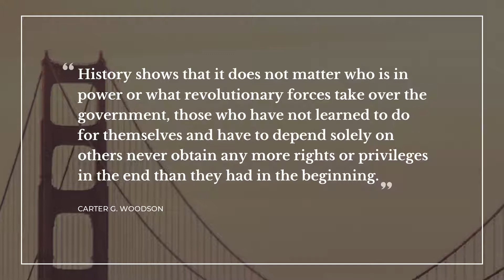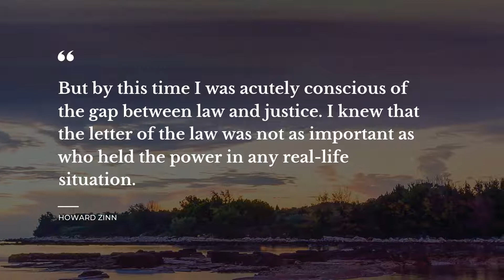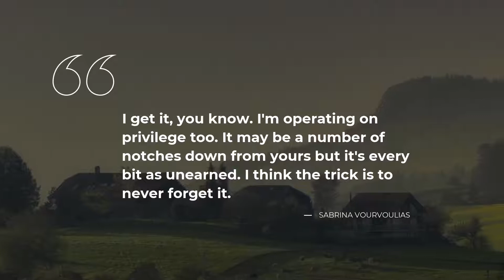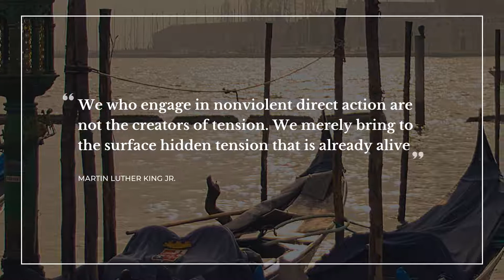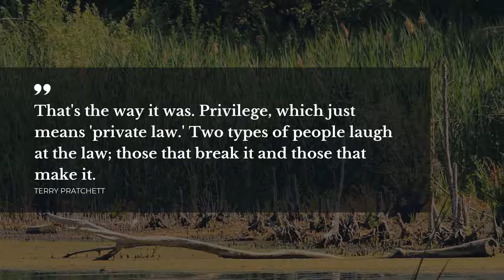20 Quotes about Privilege | Good Quotes | Quotes for Facebook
Explore our evergreen collection of stunning quotes about Privilege that were compiled by our erudite team of experts. This video contains quotations by such bright minds as Bret Easton Ellis, Albert Camus, Scott Lynch.

Quotation is a wonderful glimpse of the world we live in in one small but powerful phrase. All the beautiful quotes about Privilege in this video will change your mind and life by changing your attitude towards Privilege. Our crème de la crème quotes will bring inspiration and let you see your daily tasks in a different light.

If you want to keep your favorite quotes from this video about Privilege, simply copy them from this description and use as status quotes for Skype / Facebook / Instagram / WhatsApp / Tinder / Snapchat to impress friends the most notable real life quotes about Privilege on your Facebook / Instagram / Skype / WhatsApp / Snapchat / Tinder page or simply add them to your desktop notebook.

Top 20 most important life quotes about Privilege:

1) The better you look, the more you see.
 ― Bret Easton Ellis

2) History shows that it does not matter who is in power or what revolutionary forces take over the government, those who have not learned to do for themselves and have to depend solely on others never obtain any more rights or privileges in the end than they had in the beginning.
 ― Carter G. Woodson

3) There is only one class of men, the privileged class.
 ― Albert Camus

4) Naming oppressive realities, in and of itself, has not brought about the kinds of changes for oppressed groups that it can for more privileged groups, who command a different quality of attention.
 ― bell hooks

5) Service to others in their time of need is a privilege and an honor.
 ― Harley King

6) Oh, I wouldn't mind, Hazel Grace. It would be a privilege to have my heart broken by you.
 ― John Green

7) But by this time I was acutely conscious of the gap between law and justice. I knew that the letter of the law was not as important as who held the power in any real-life situation.
 ― Howard Zinn

8) I have the impression that our children are much more excited about going to school than children in other countries are. They think of it as a special privilege. Going to school, being with other children, getting books and pencils - all of that is like a dream for them.
 ― Cheryl Benard quoting Shahla Asad

9) The price of privilege is eternal vigilance.
 ― Auberon Waugh

10) The best luck always happens to people who don't need it.
 ― Robert Penn Warren

11) I get it, you know. I'm operating on privilege too. It may be a number of notches down from yours but it's every bit as unearned. I think the trick is to never forget it.
 ― Sabrina Vourvoulias

12) When a freedom is taken away from you, I suppose, you recognize it as a privilege, not a right.
 ― Jodi Picoult

13) Privilege is driving a smooth road and not even knowing it.
 ― Ampersand

14) A smaller government reflecting the needs of the middle class and poor is superior to a big government reflecting the needs of the privileged and powerful.
 ― Robert B. Reich

15) We who engage in nonviolent direct action are not the creators of tension. We merely bring to the surface hidden tension that is already alive

16) She would speak her story in Spanish and la señora Maureen would tell hers in English; it was obvious to her that the two languages did not carry equal weight.
 ― Hector Tobar

17) He’s [G.H.W. Bush] never had to do a day’s work in his life.
 ― Bob Dole

18) That's the way it was. Privilege, which just means 'private law.' Two types of people laugh at the law; those that break it and those that make it.
 ― Terry Pratchett

20) The real magic of the Sinspire was woven from its capricious exclusivity; deny something to enough people and sooner or later it will grow a mystique as thick as fog.
 ― Scott Lynch

On Daily Quotes you will discover an ever growing collection of quotes for any occasion from famous people and characters, quotes for your daily experiences and quotes tops compiled by our outstanding experts.

Our inspiration quotes include not just wise words from real life thinkers, artists, writers, poets, or businessmen. Here you will come across quotes from the finest books.

What's your favorite quote from the video? Have anything better to say about Privilege?